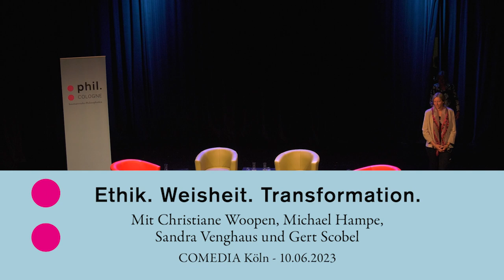Ethik. Weisheit. Transformation - Mit Michael Hampe, Sandra Venghaus und Christiane Woopen.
Veranstaltung am 10. Juni 2023 auf dem Internationalen Philosophiefest philcologne 2023. Moderiert von Gert Scobel
Auf das Multikrisen-Szenario der Gegenwart gibt es eine Art Universalantwort: Transformation! Wir brauchen Transformation, das scheint festzustehen. Doch was bedeutet dieses Mantra? So sehr auch über die technischen Aspekte von Veränderungen wie der Energiewende diskutiert wird: Bislang spielen ethische Aspekte nur eine untergeordnete Rolle, zumal sie in den politischen Debatten oft als störend empfunden werden. Auch aus philosophischer Perspektive stellt sich die Frage, ob wir unser Leben nicht besser organisieren könnten, wenn wir statt Wachstum Weisheit und statt Konsum Konzentration auf nachhaltige Zufriedenheit in den Blick nehmen würden. Was können Ethik und Weisheitspraktiken zur Bewältigung der großen Transformationen beitragen?
Darüber sprachen die Medizinethikerin Christiane Woopen, die Transformationsforscherin Sandra Venghaus und der Philosoph Michael Hampe.
Mod.: Gert Scobel
Thumbnailbild @ Ast/Juergens